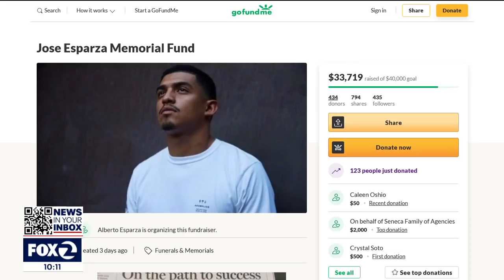Youth counselor who beat the odds has life tragically cut short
Jose Esparza, 24, was just a few blocks from his San Jose home after a night with friends when he was broadsided by a driver who ran a red light. Esparza was ejected from his vehicle and died.

Loved ones said the young man overcame unimaginable obstacles and was an inspiration in the community.